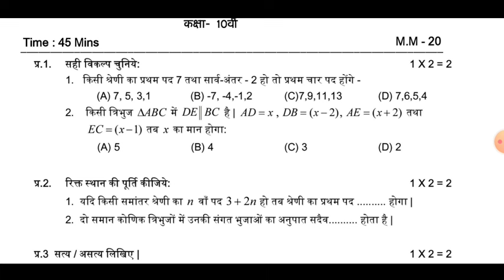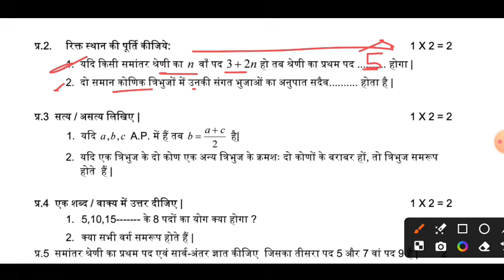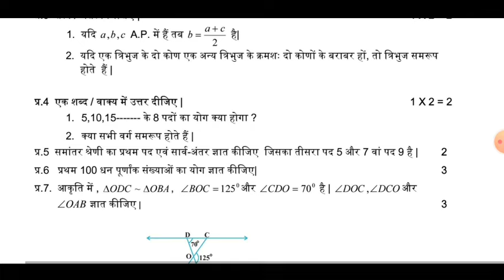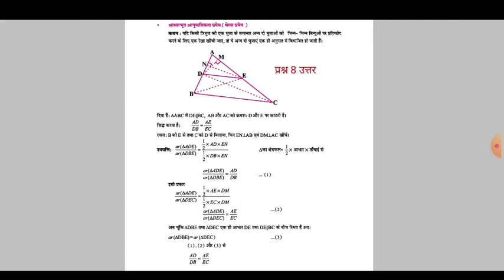Class 10th maths august test paper 2024-25/कक्षा 10वीं गणित अगस्त टेस्ट पेपर 2024-25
नमस्कार आज की इस वीडियो में हम आपको बताएंगे मासिक अभ्यास प्रश्न 2024-25 सम्पूर्ण उत्तर सहित

माह अगस्त मासिक टेस्ट पेपर 2024- 25
मासिक मूल्यांकन पेपर 2024-25
असली मासिक टेस्ट पेपर 2024-25

masik Mulyankan 2024-25
masik Mulyankan 2024-25 class 10th maths
10th ganit masik Mulyankan paper 2024-25
class 10 maths masik mulyankan paper 2024-25
kaksha 10 maths masik mulyankan test paper 2024-25
class 10 ganit masik mulyankan test
10th maths
कक्षा 10वीं गणित मासिक मूल्यांकन अभ्यास प्रश्न पत्र 2024-25
मासिक मूल्यांकन टेस्ट पेपर 2024-25
कक्षा 10 गणित मासिक अभ्यास प्रश्न पत्र 2024- 25

माह अगस्त कक्षा 10 गणित मासिक मूल्यांकन पेपर 2024- 25